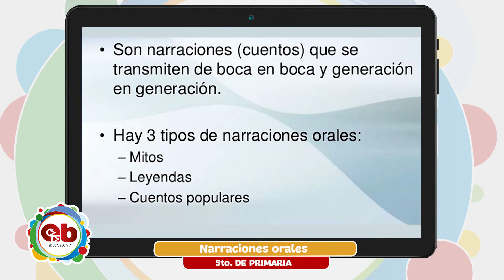5to Primaria - Comunicación y Lenguajes - Narraciones orales - Rina Viscarra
Tema 👩🏫 👉 Comunicación y Lenguajes - “Narraciones orales”

Maestr@ 👨 👉 Rina Viscarra

Fecha 📅 👉  Jueves 1 de julio de 2021